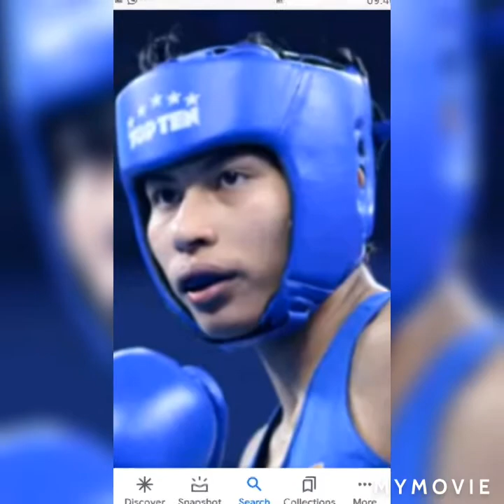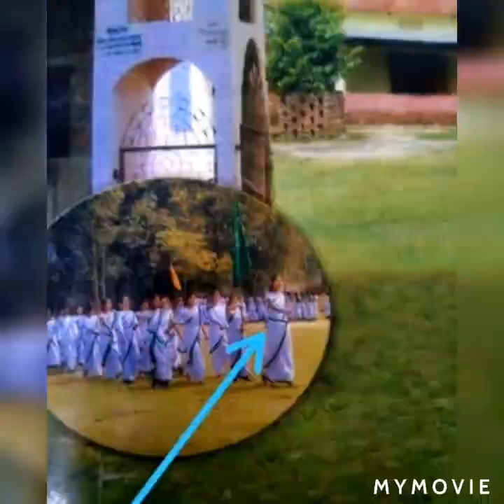Olympics Medallist Lovlina Borgohain Biography and Photo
Olympic Bronze medal tokyo Boxing Lovlina Borgohain. World championship. Asian championship. Arjuna award. Lovlina Borgohain Biography. Lovlina Borgohain image. Lovlina Borgohain family photos. Amazing video. RELAXING MUSIC AND SOUND